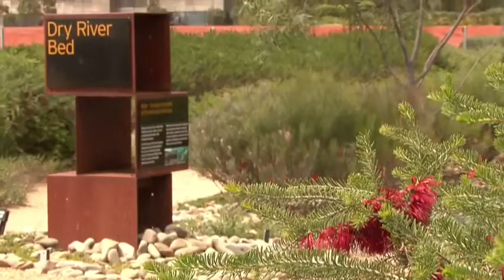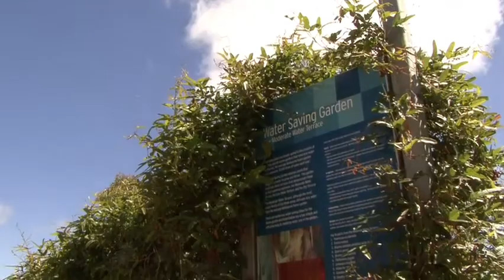Australian Garden - Japanese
The Australian Garden is located just outside Melbourne, Australia.